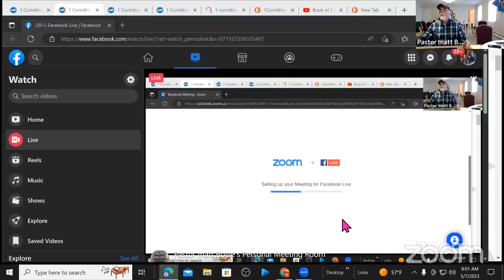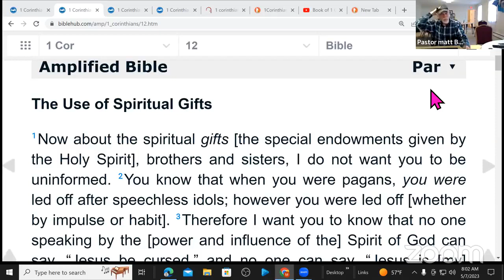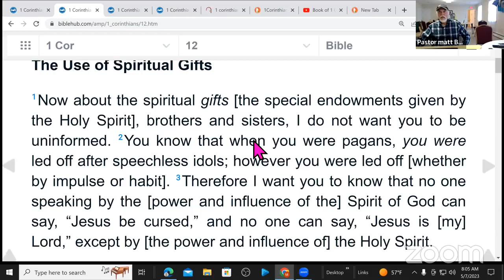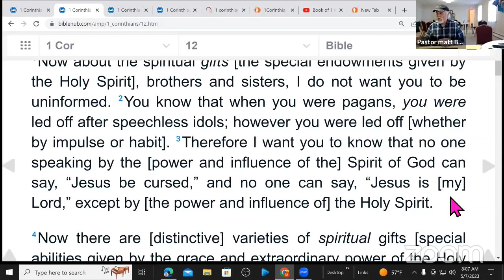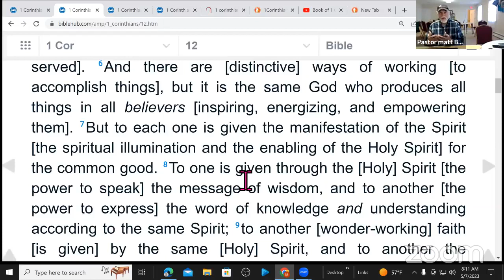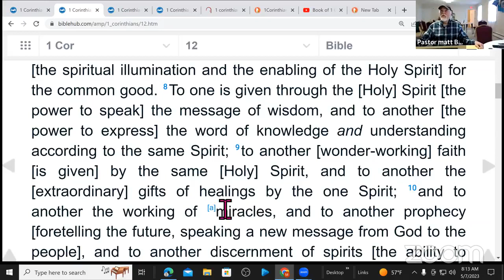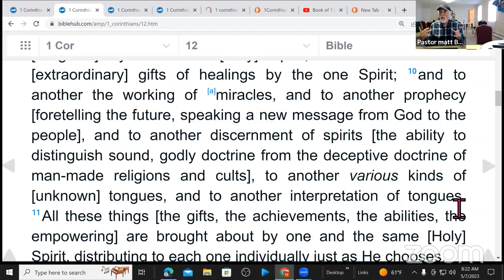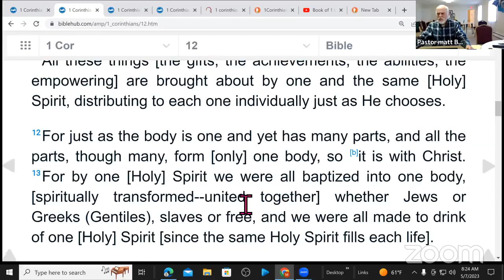1 Corinthians 12 The Use of the Spiritual Gifts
Join Richard Ozimek as he discusses the use of the spiritual gifts found in 1 Corinthians 12.